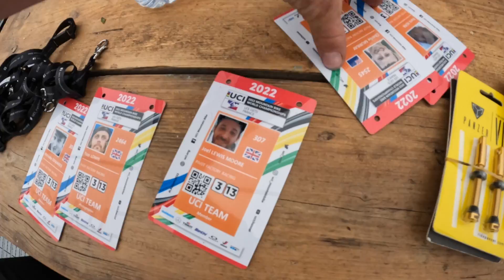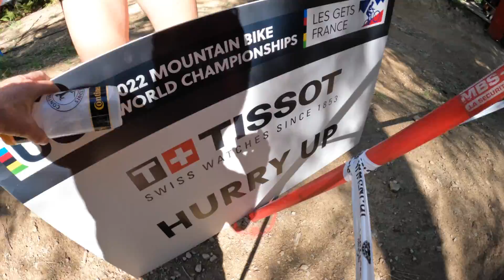LES GETS WORLD CHAMPS TRACK WALK & CUSTOM BIKES !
Well sports fans...Its Les gets World champs week so jump in and enjoy!

It's gonna be a bloody heater!